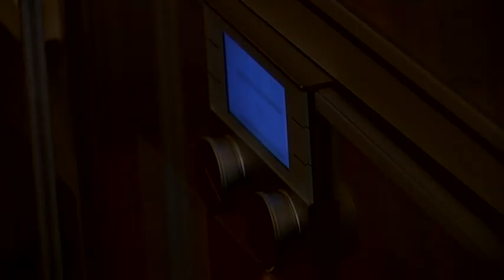Юлия Высоцкая — Кукурузные оладушки с прошутто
Кукурузные оладушки с прошутто

Ингредиенты: полента (кукурузная крупа) — 130 г, прошутто — 150 г, сыр фонтина — 70 г, пармезан — 50 г, свежие листики шалфея — ⅗ веточки, масло сливочное — 1 ст. л., масло оливковое — 1 ст. л., перец черный свежемолотый — 1 щепотка, соль морская — 1 щепотка.

Способ приготовления:
1. Духовку предварительно разогреть до 200°С.
2. В небольшой кастрюле вскипятить 500 мл воды, посолить ее, всыпать поленту и варить 5 минут, помешивая, чтобы не образовались комочки.
3. Пармезан натереть на мелкой терке.
4. В готовую поленту добавить пармезан и сливочное масло, поперчить и перемешать.
5. Противень выстелить бумагой для выпечки и ложкой выложить на бумагу маленькие лепешки из кукурузного теста.
6. Сыр фонтина нарезать небольшими брусками и разложить сверху на оладушки.
7. Отправить оладьи в разогретую духовку на 3–5 минут.
8. Шалфей мелко порубить.
9. Сверху на каждый оладушек выложить ломтик ветчины, сбрызнуть оливковым маслом и посыпать шалфеем.